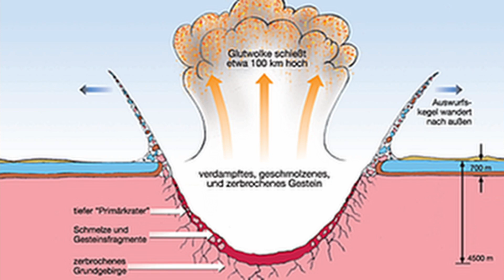NÖRDLINGEN | Meteorit kratori ustiga qurilgan shahar | Germaniya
Assalomu aleykum azizlar kanalimizga hush kelibsiz. Bu video olish aslida rejada yo´q edi ammo shaharning tarixiyligi va barcha narsaning 700 yildan beri orginal tarzda saqlanib qolganligi meni  video olishga majbur qildi. Videodagi kamchiliklar uchun oldindan uzur so´raymiz.
Hurmat va ehtirom ila Bakhrom Masharipov.

Videoni tayyorlashda Internet ma´lumotlaridan foydalanganmiz.